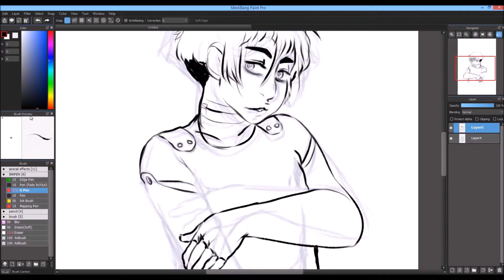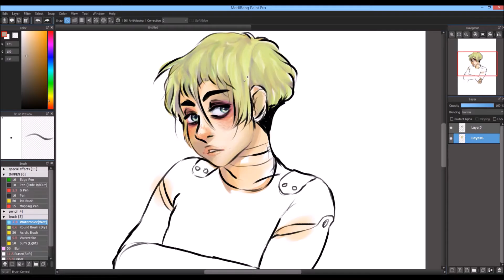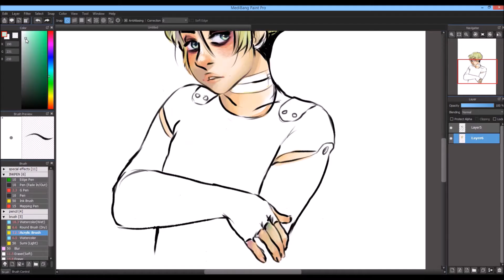Daily Doodle #12 - with ambient noise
i felt like making this video more  relaxing!
this daily doodle was done with a program called medibang paint. its a free program with cloud storage that gives you access to super cool brushes! it also has similar functions to mangastudio, with tones and stuff! definitely check it out!

music: Studio Ghibli Music box Collection, The Path of the Wind